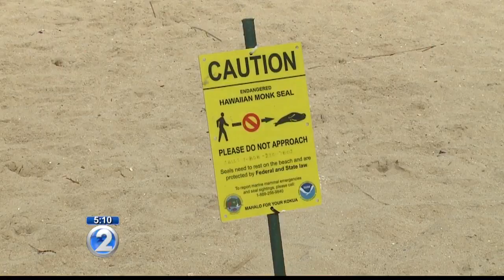Popular monk seal returns to Waikiki beach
Wildlife officials suspect Rocky is foraging to regain the body weight she lost while nursing Kaimana.